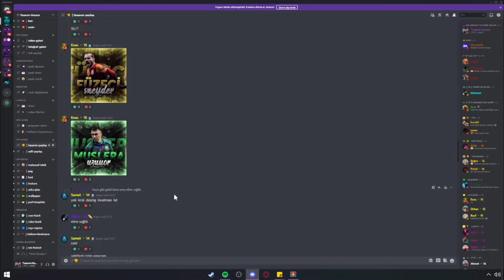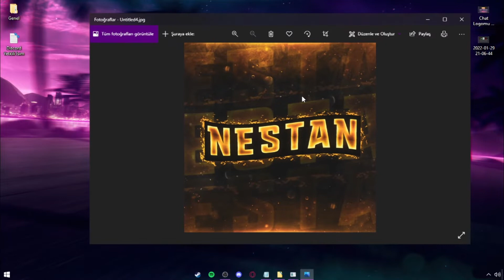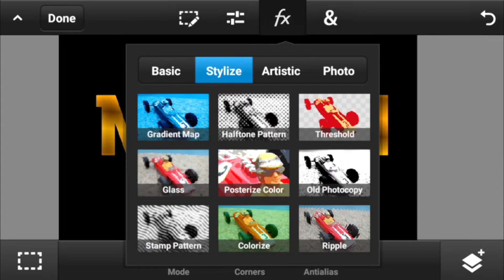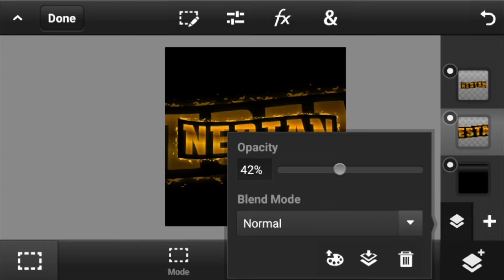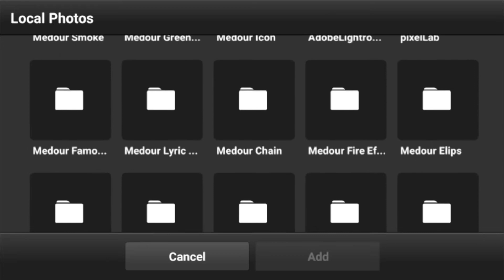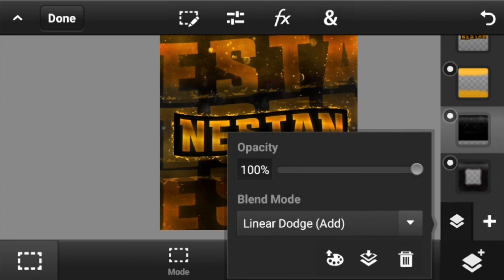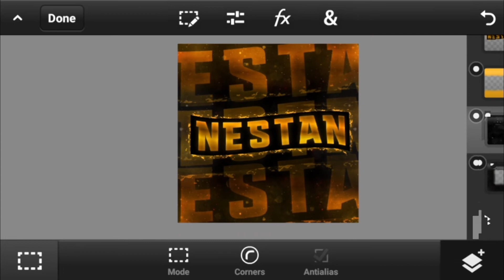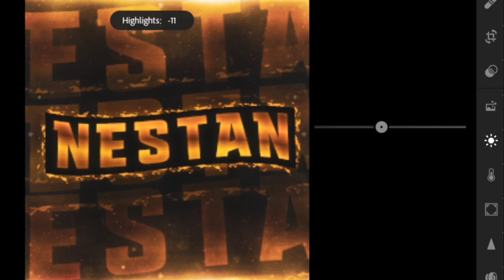Efsane Ve Basit Text Logo Yapımı !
Arkadaşlar selamlar ! Bu videoda sizlere logonun nasıl yapıldığını gösterdim. Eğer video hoşunuza gittiyse beğenebilir veya bir yorum bırakabilirsiniz.